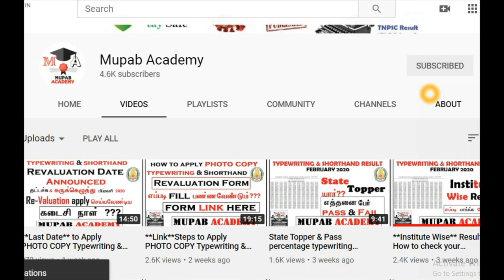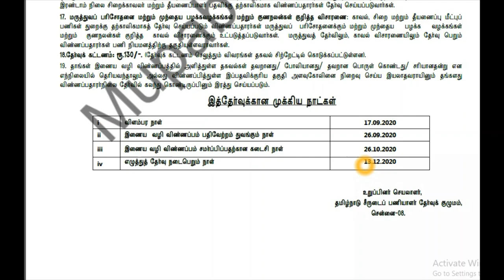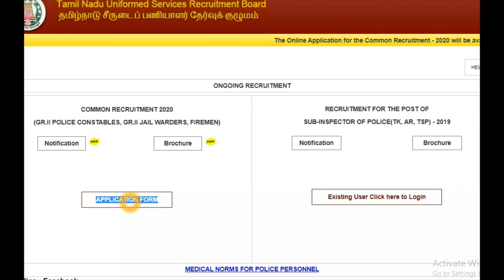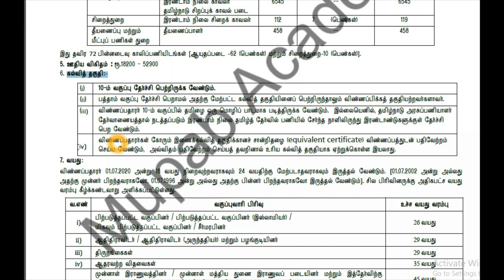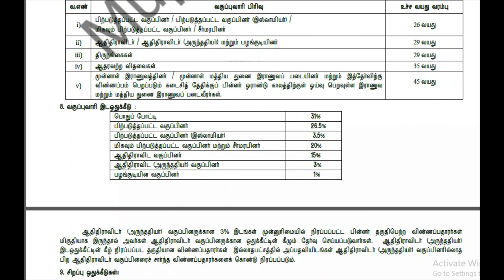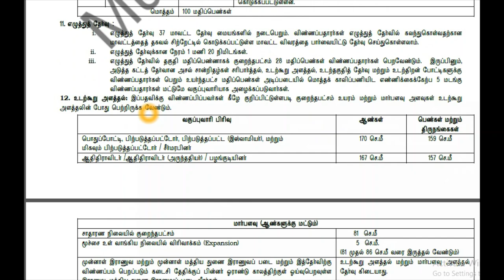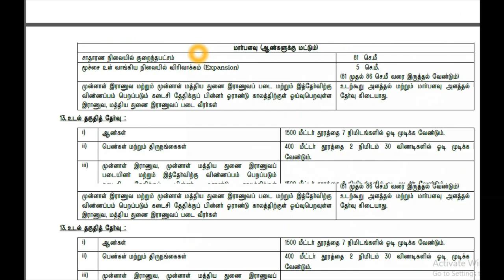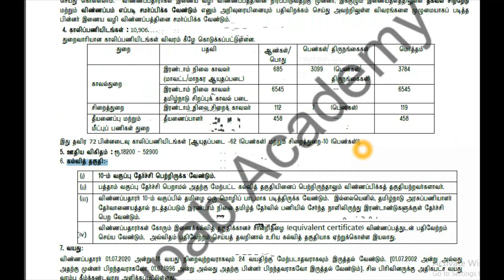TNUSRB POLICE pc Official Notification 2020 PDF Download TNUSRB Vacancy Latest News 2020 today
TNUSRB Police Vacancy 2020 Notification date: Hello Job Seekers, We have good news that Tamil Nadu Uniformed Services Recruitment Board announced Tamil Nadu Police Recruitment 2020. Aspirants who are finding TNUSRB Constable Vacancy, Now they are apply TNUSRB Application Form 2020. Applicants can check require eligibility & other information through visiting below page @mupabacademy6394

Tamil Nadu Police Recruitment 2020
Applicants, We are discussing of Tamil Nadu Upcoming Police Vacancy here. The Job Seeker can check detail regarding the Tamil Nadu Police Recruitment 2020. The Defense sector is very developing and interrogative. So most of the applicants prefer to choose Police Department as govt jobs. You have great chance to join TN Police Vacancy 2020. The TN Police Bharti official notification available. So TNUSRB Police Vacancy Notification has release soon. The Tamil Nadu Police Bharti 2020 now in the control of TNUSRB. Selection process like Written examination, Physical examination will be completed under the supervision of Tamil Nadu Uniformed Service Recruitment Board. Check more detail regarding TN Police Constable/ SI Vacancy 2020 here.
TN Police Constable Application Form 2020
Interested aspirants can apply for Tamil Nadu Police Recruitment 2020 through TNUSRB Police Registration Form. The Tamil Nadu Police Application Form available on TNUSRB Official web platform. Application filled through the online mode only accept successfully. Applicants preserve all login credentials after applying online. Candidates read information written here before online application.

Tamil Nadu Police Constable Bharti 2020 Physical Standards
Height for Male Candidates:
Minimum 170 cms and
167 cms for SC/ST candidates
Height for Female Candidates:
Minimum 159 cms and
157cms for SC/ST candidates
Chest Only for Male:
Unexpended: 81 cms
Expansion of 5 cms is required
Guidelines to Apply Tamil Nadu Police Recruitment 2020
Now read the TN police Constable notification carefully before applying for the post
Click the Apply Online link and open it
The Tamilnadu Police Application Form will display on the screen
Deposit the application fees by net banking/e-challan/ debit card etc.
Now click on submit option to make final submission
Take the print of the online application
TNUSRB Police Exam Pattern & Selection Process
The Written Exam for the above posts will be of 80 Marks.
Candidates will have to finish the exam in a given 1 hour and 20 Minutes.
The question will be from general knowledge and psychology. While the former will carry 50 marks, Psychology will carry 30 Marks.
Following the written exam, measurement test, endurance test and physical efficiency test will be done.
1:5 candidates will be called for 2nd stage.
Note:- TNUSRB will release answer keys after completion of written test. Candidates can check answer keys at the official site tnusrb.tn.gov.in and tnusrbonline.org.

TN Police Hall Ticket 2020 Constable Written Exam Call Letter
After completion of TN Police Constable Application Form, The TNUSRB will schedule written examination. It is necessary to attend written examination for candidates who have applied for Tamil Nadu Police Application Form 2020. The Call letter for TN Police Upcoming Vacancy will available before 2 weeks of exam date. So applicants start the written exam preparation and Physical Preparation now.